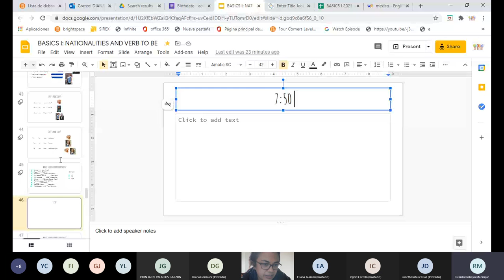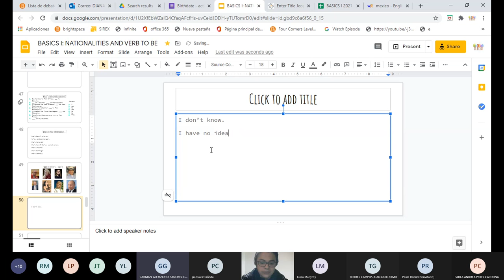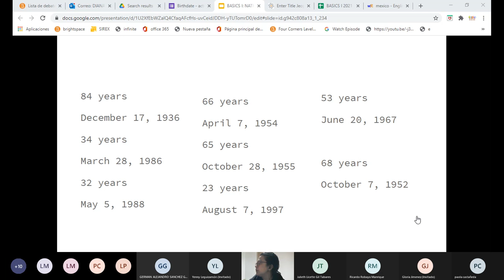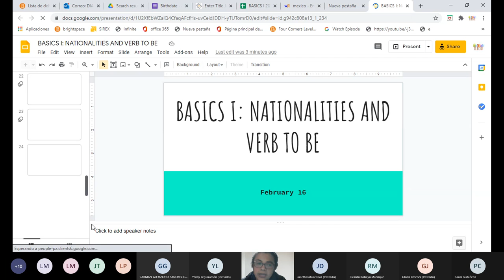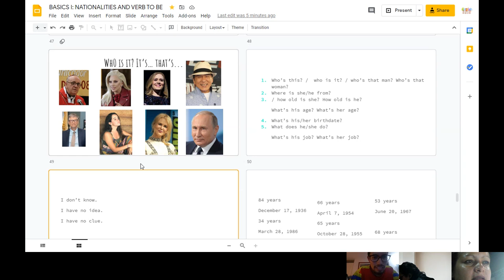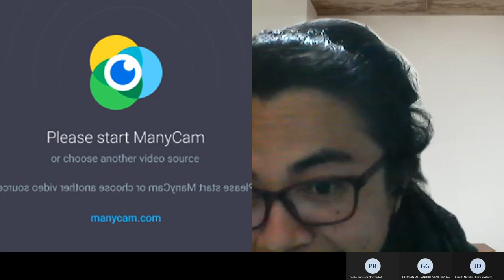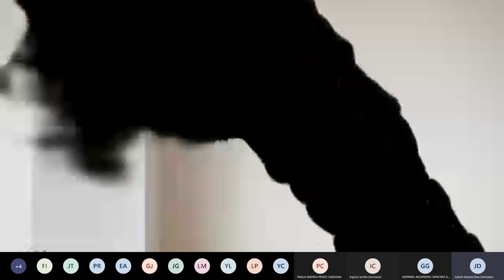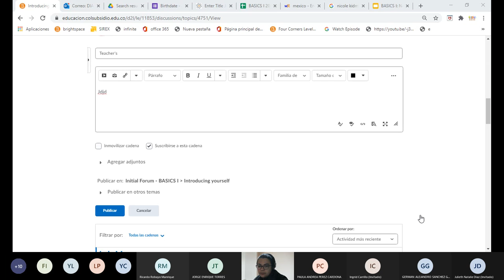ENGLISH CLASS BASICS I CET COLSUBSIDIO 2021 02 16 Part 2